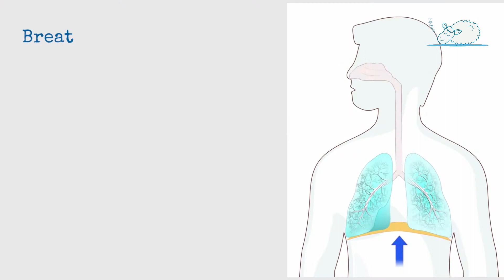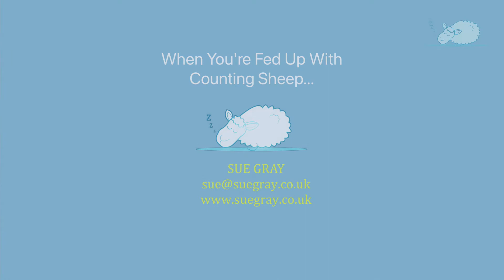How you can stop snoring - permanently and naturally.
Do you snore?  Do you want to stop snoring?
Snoring is laughed at, but it wrecks your sleep quality and your partner's too.
Top tips got stopping snoring tips often include - sleeping on your side,  nasal strips, avoiding alcohol and stopping smoking.  But these do not work for everyone.

 If you have found they don't work for you, and still want to stop snoring, then it is time for some deeper work - and that is where I come in.  The best solution to stopping snoring is treat it as seriously as any other sleep disorder.

Your body knows how to snore and remembers how to sleep without snoring.
You are more likely to snore when you are stressed, upset or have something bothering you.
Read on and find out more

TRANSCRIPT
Do you snore and would you like to stop snoring?
Or perhaps you've got a partner that snores and you want them to stop snoring so that you can get a better night's sleep!

It's a really good idea to stop snoring because it doesn't just disturb your partner's sleep, it also gives you unrefreshing sleep - even if you think you're sleeping well.  If you can actually stop snoring you will get a much better quality sleep.

So what does my coaching and therapy involve? It generally it takes between two and five sessions for me to help you to stop snoring.   There's a series of things that I look at.

1.  What's happening in your daily life? Do you have a sleep-friendly lifestyle? Or a snoring friendly lifestyle?

2. The next thing is your breathing Do you always breathe through your nose? Night and day? Or do you also breathe through your mouth?  Or do you mainly breathe through your mouth? Breathing through your nose is so important - and you can even learn to breathe through your nose when you're asleep. So you want to sleep with your mouth closed. You can learn to do that.  It gives you such better quality sleep - it doesn't just stop your snoring.

3. The third -  is anything else going on that's related to breathing /snoring? Have you got any allergies or asthma? They won't stop you from learning to sleep well and not snore, but it may be useful to do some work with those.  They tend to be very responsive to things like Hypnotherapy and NLP.

4. Fourthly, what about stress? Are you very stressed at the moment? Have you noticed that if you're on a holiday or other times you're not so stressed, your snoring is not as bad.
And when you are stressed your snoring is much worse.  A lot of people notice that.

So those are some of the things that we need to look at.

Fifth and finally - are there any upsets from the past that might still be playing a playing on your mind and stopping you from going to bed feeling calm and relaxed?  I can help you let go of them.

If you can go to bed feeling calm and relaxed you're going to have better quality sleep.

I use  hypnotherapy, meditation, Core Transformation - which is an NLP process - and these will help you make changes quickly and effectively. Remember - When you're Fed Up with Counting Sheep, Talk to Me,  I'll Help You Sleep